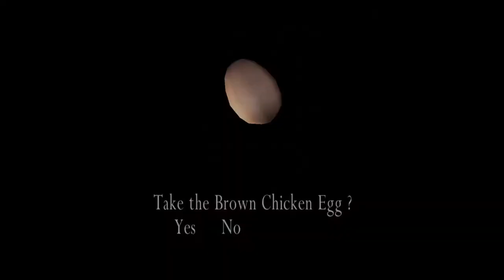Resident Evil 4 Gameplay Chapter 6 Part 2 Mission 23| Navistador🦟😱Ashley |With Commentary Hindi/Urdu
This video is all about Chapter 6 Part 2 Mission 23 of the Resident evil 4 which is a resident evil series. After surviving the flames of fury room and collecting the lion ornament. Leon and Ashley head further by sitting in the carts. Then again Salazar sets another strap to get himself enough time to get away. In further a flying big mosquitos known as Navistador in the game grabs Ashley and flee with her. This game is a survival, horror and a third person shooter video game. We will be sharing gameplay and walkthrough of the Resident evil 4 with you through Desi commentary.
Game Details
Minimum Requirements

Operating system : Windows 2000 or XP only.
Processor : 1.4 GHz Pentium III or AMD Athlon(2 GHz recommended)
Ram : 256 MB but 512 MB recommended
Video card : 128 MB DirectX 9c-complaint.
Sound Card : DirectX 9c-complaint.
HDD space : 7 GB minimum

Processor          : Intel Core i5-3570 CPU @ 3.40GHz 3rd Generation
System Type     : 64-bit Operating System
Ram                    : 20 GB DDR3
GPU                    : Nvidia Quadro 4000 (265 bit)
SSD                     : 128 GB
Additional HDD : 1 (256 GB) + 1 (128 GB)